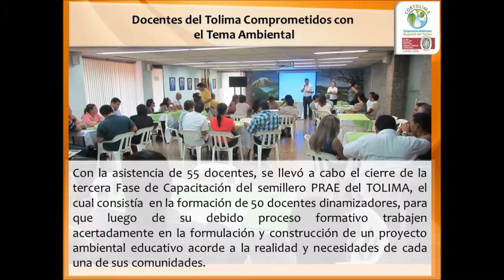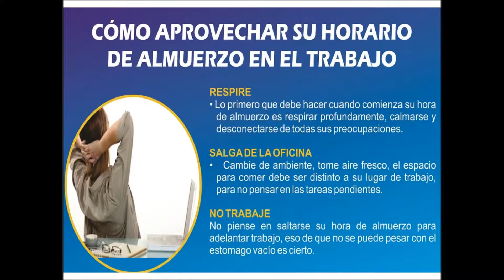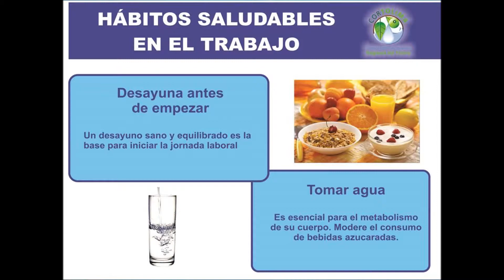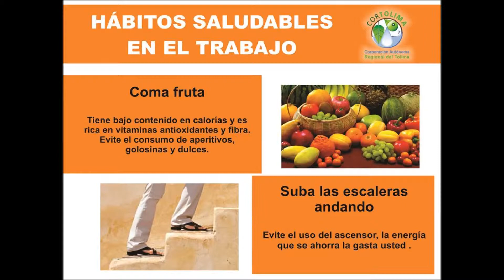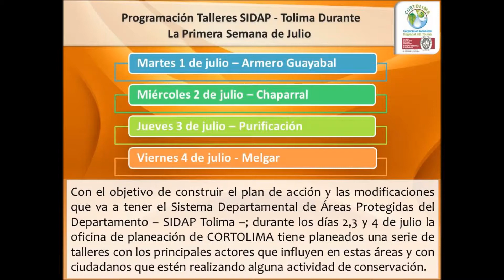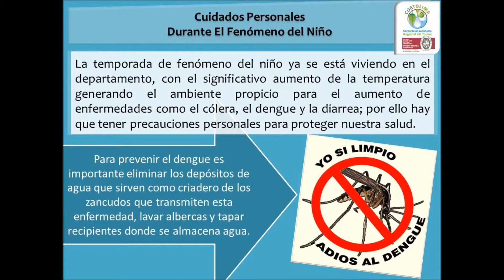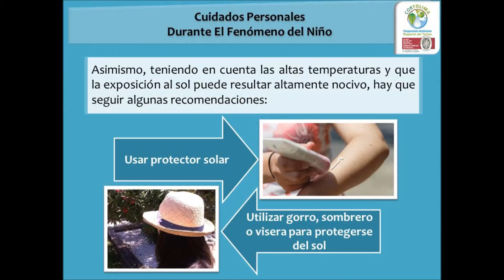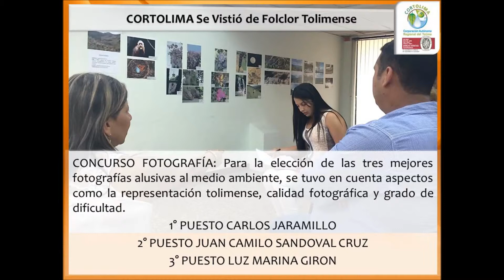Mural Digital 298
Arroceros le apuestan por una producción más limpia, tener buenos habitos en el trabajo dara un mejor rendimiento del mismo.